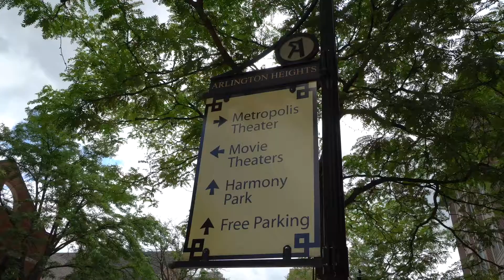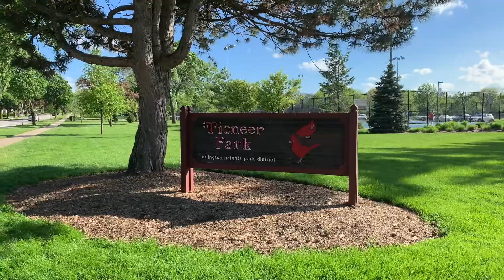Why Arlington Heights? | The Cape Family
The Cape Family of Arlington Heights share their why and talk about some of the things that make the Arlington Heights community so special to them.

Arlington Heights is a suburb of Chicago that lies about 25 miles northwest of the city's downtown. Home to just over 75,000 residents Arlington Heights is the most populous community in the U.S. to be classified as a village. The people who call Arlington Heights home enjoy the small-town charm and amenities.

The downtown area is home to many wonderful shopping, dining, and entertainment venues. In addition, the Arlington Heights Park District is one of the oldest and considered to be one of the most elaborate park systems in the Chicago area. Pair all of this with the highly rated school district, some may say this town is hard to beat. Jay is not only a huge advocate of Arlington Heights, he is also a resident. Jay Caracci | Follow @JayCaracci | Web

Video and Content by Jay Caracci, Licensed Illinois Real Estate Broker with HomeSmart Connect Real Estate. Produced by Made to Close Digital. Marketing by Not Your Typical Agent.